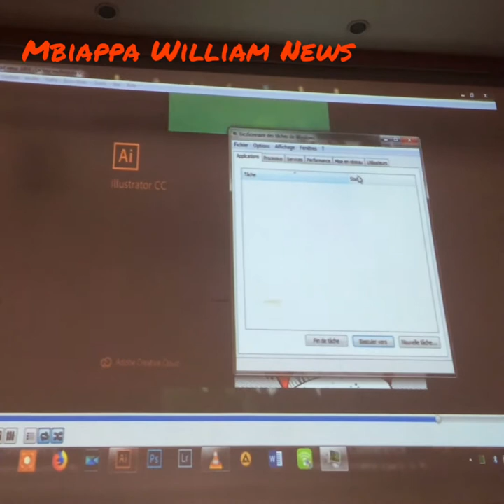Don't make them Cry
Don't make them Cry by l'artiste BIAKOP